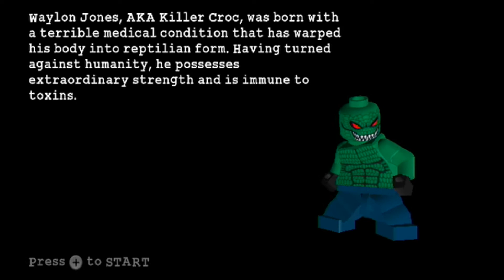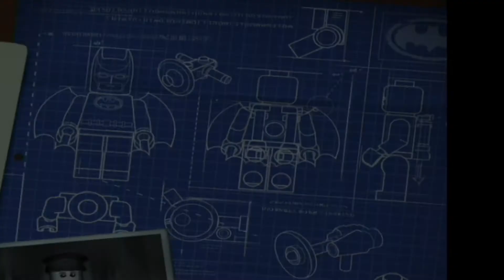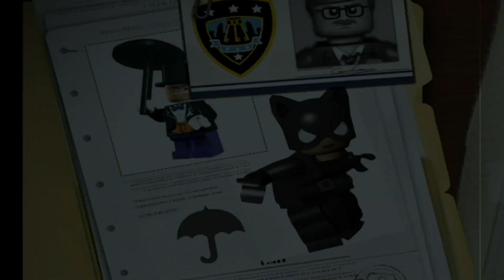Let's Play! Lego Batman: The Video Game- Part 8: Under the City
Welcome to Lego Batman: The Video Game for the Nintendo Wii. Trevor (player 1) and Jonathan (player 2) bring you this new Let's Play straight out of a superhero comic book. In this episode we play through Chapter 2: Power Crazed Penguin, Episode 3: Under the City.

We put in a lot of effort to make these videos.